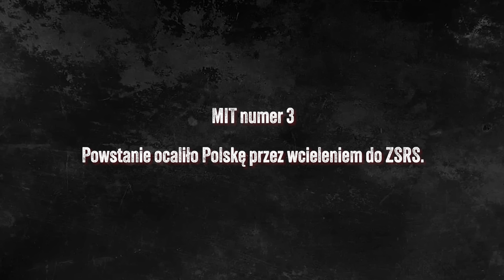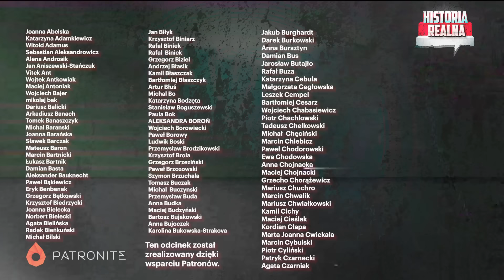Legenda vs. Fakty! Obalamy największe mity Powstania Warszawskiego - Norbert Bączyk i P. Zychowicz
Czy powstanie musiało wybuchnąć? Czy decyzja zapadła jednogłośnie? Czy powstanie uratowało Polskę przed wcieleniem do Związku Sowieckiego? Czy bez powstania nie byłoby III RP? Czy Sowieci świadomie zatrzymali ofensywę żeby dać Niemcom czas na spacyfikowanie powstania? Czy Berling złamał rozkazy Stalina? Czy Własowcy zabijali Polaków w Powstaniu? Czy powstańcy walczyli z „Tygrysami"? Ilu Niemców naprawdę zabili powstańcy? Czy winę za klęskę powstania ponoszą Alianci Zachodni? Razem z Norbertem Bączykiem z kanał Podcast Wojenne Historie rozmawialiśmy o największych mitach Powstania Warszawskiego. Niestety ta wielka tragedia jest często używana instrumentalnie przez polityków i kreatorów tzw. polityki historycznej. Pora skonfrontować legendę z faktami. Zapraszam do oglądania!

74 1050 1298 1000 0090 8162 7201